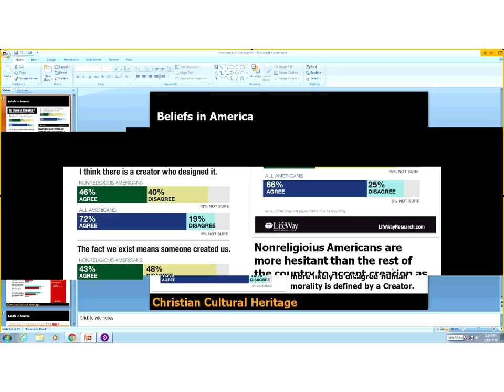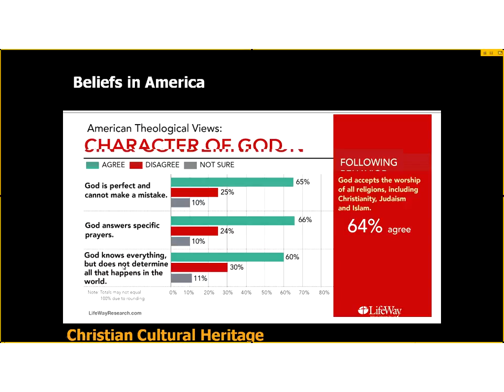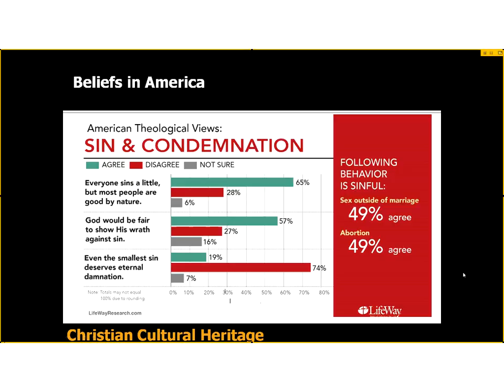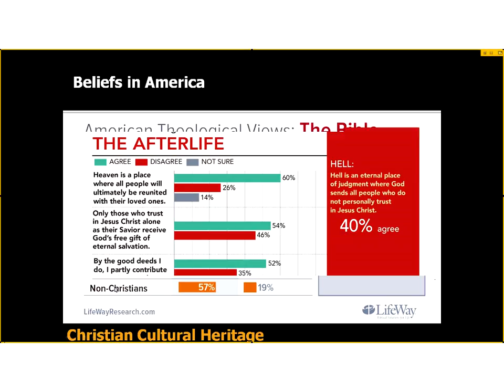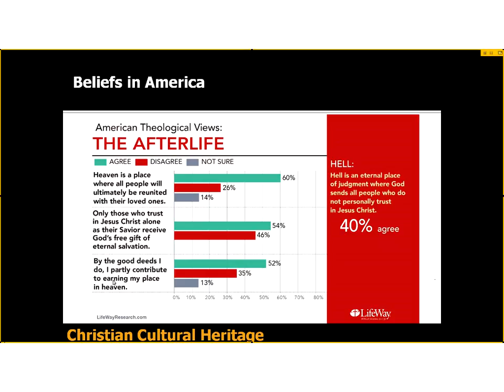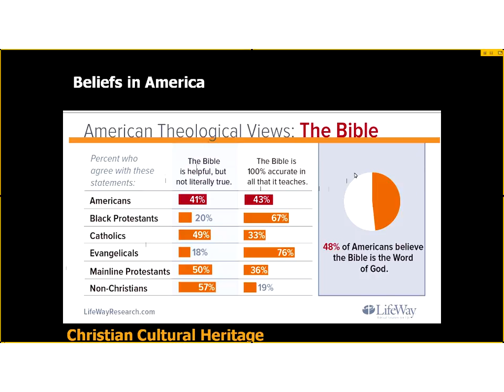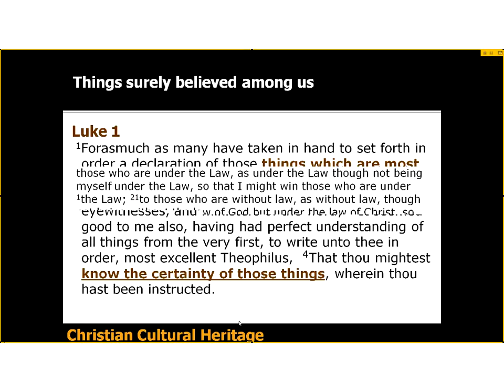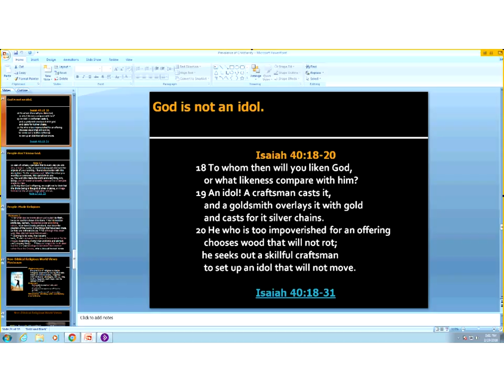Doctrne Lecture 3